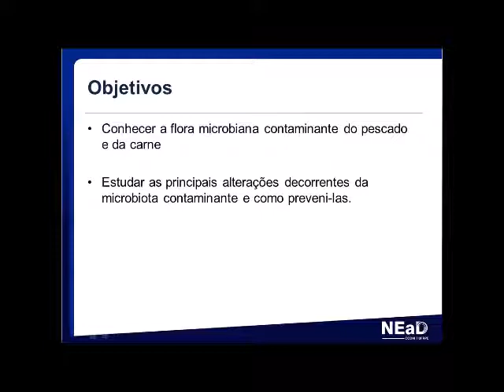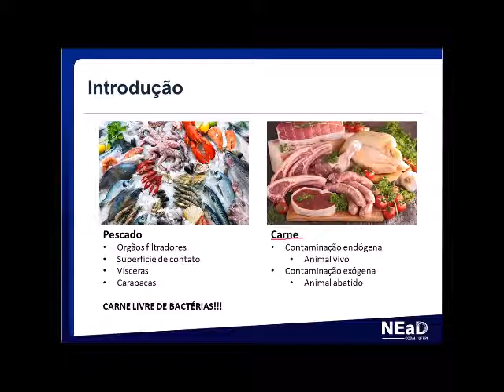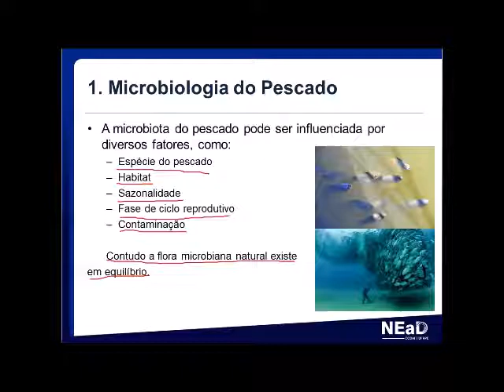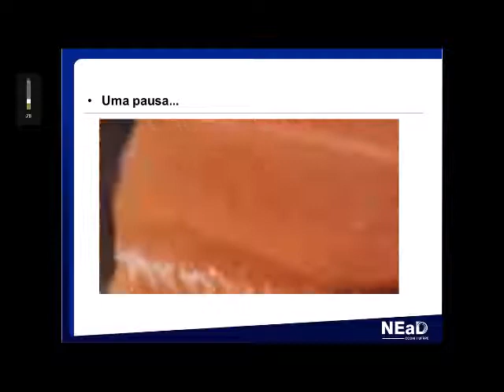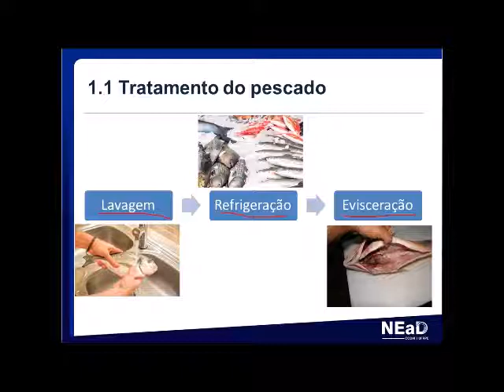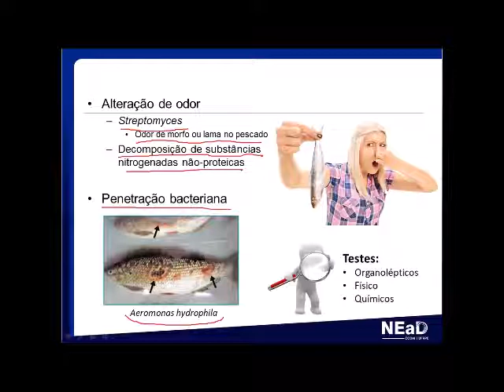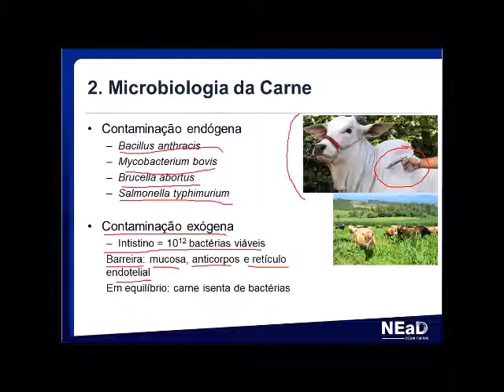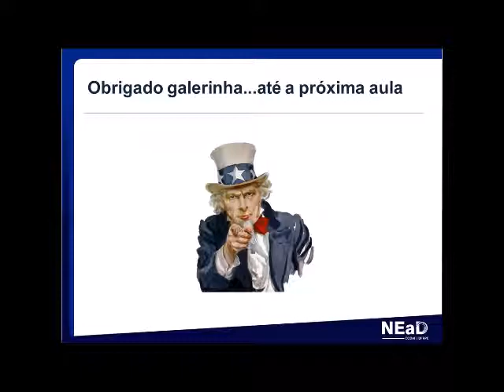Aula 4 - Microbiologia dos Alimentos - Prof. Adauto Neto